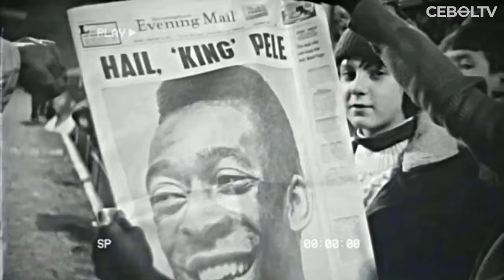5 PEMAIN TERMUDA YANG PERNAH TAMPIL DI AJANG BERGENGSI SEKELAS PIALA DUNIA!